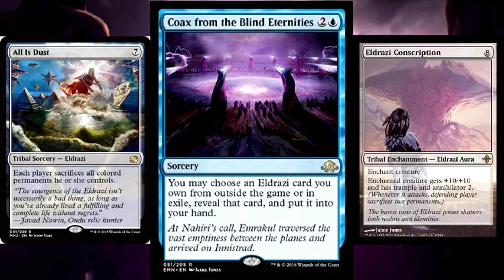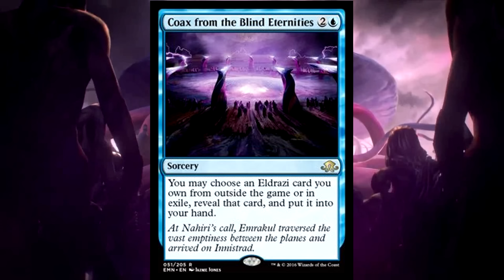EMN Spoiler: Coax from the Blind Eternities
Spoiler seasons here again, bringing us the latest from Magic: The Gatherings latest set, Eldritch Moon. As we're presented with Emrakul, the Promised End.. we are left to wonder how will it interact with
other Eldrazi cards.

Here we have one solution ins Coax from the Blind Eternities. Its a fetch card for Eldrazi! You can grab anything from Thought-Knot Seer to Ulamog and Kozilek! The Blind Eternity is exile and anywhere outside your deck, grab whatever you need to end your opponent!

The secrets out, Emrakul is coming to Innistrad. Are you excited? Do you like the card?

Dating Start! - Undertale OST